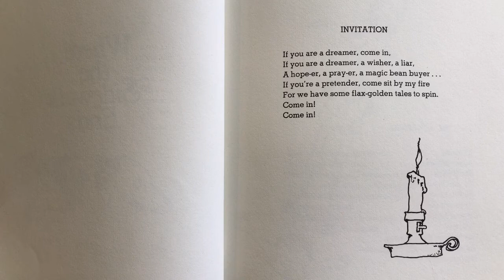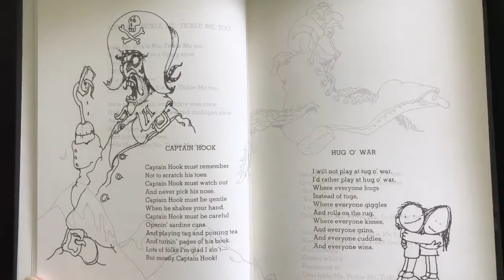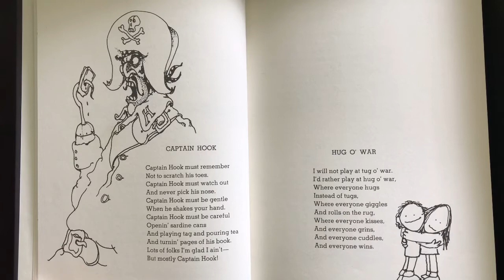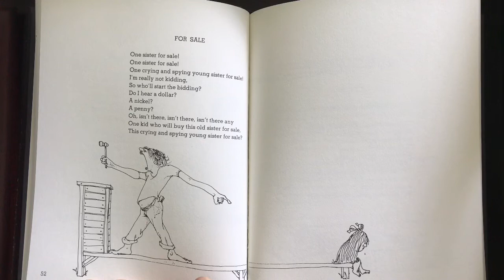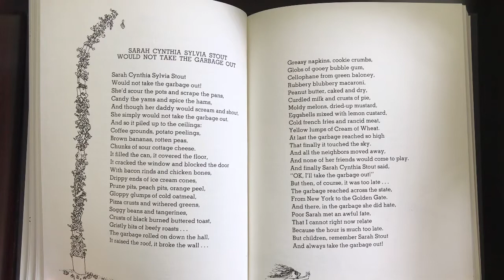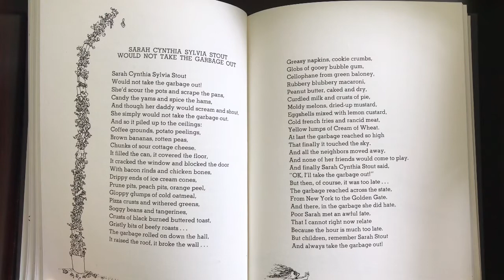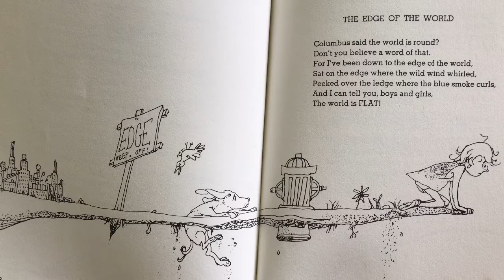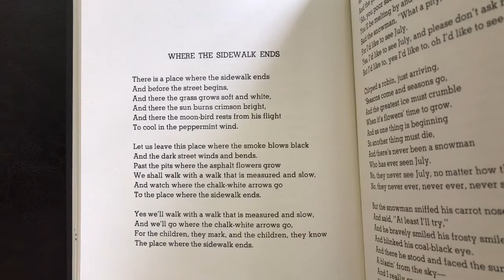Storytime: Where the Sidewalk Ends by Shel Silverstein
Thanks for checking out our virtual storytime today. We are reading the poems of Shel Silverstein. He was one of the most creative children’s authors that I loved while growing up. Enjoy and God bless! 😊📚❤️ From “Where the Sidewalk Ends”
Invitation - Nina
The Acrobats & Magic - Ashley
Homemade Boat - Ben, Jr.
Ickle Me, Pickle Me, Tickle Me Too - Nina
Captain Hook & Hug O’ War - Ashley
Ourchestra - Ben, Jr.
Listen to the Mustn’ts - Nina
Boa Constrictor - Ashley
For Sale - Ben, Jr.
Sarah Cynthia Sylvia Stout Would Not Take the Garbage Out - Nina
Tree House - Ashley
The Toucan & The Planet of Mars - Ben, Jr.
The Edge of the World - Ashley
My Beard - Ben, Jr.
Where the Sidewalk Ends - Nina
Our family wanted to do something proactive and fun during this uncertain time. I believe that God is in control so we just need to hunker down, wash our hands, practice social distancing, and read some good books! 🤗